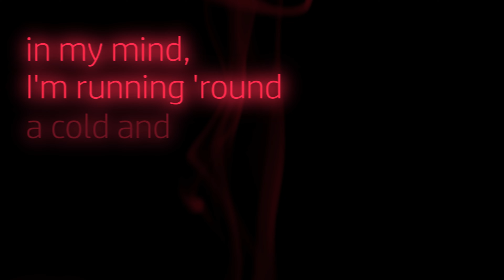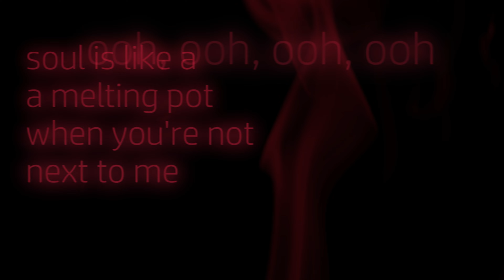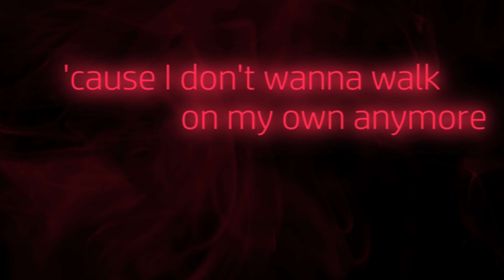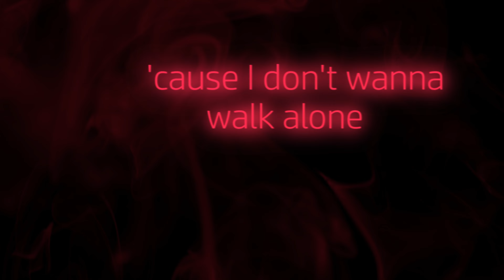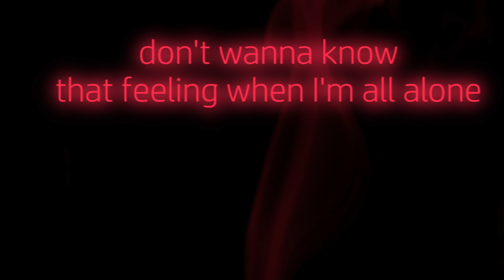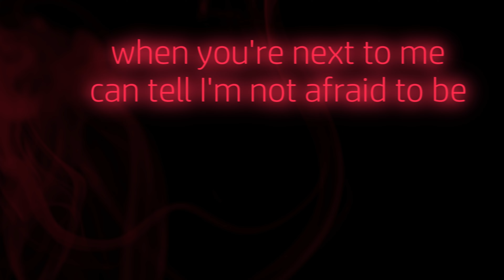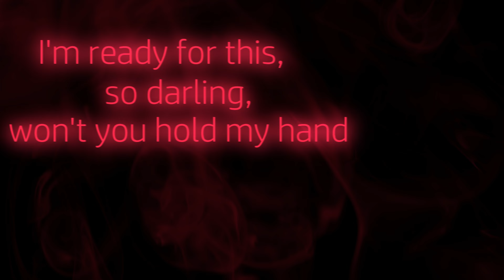Jess Glynne - Hold My Hand (Lyric Video)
Artist: Jess Glynne
Song: Hold My Hand
Album: I Cry When I Laugh
Year: 2015